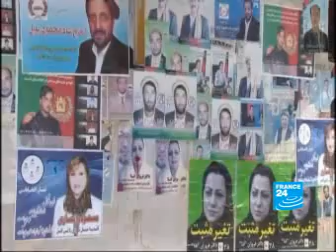More bombing ahead of election in Afghanistan - F24 081809